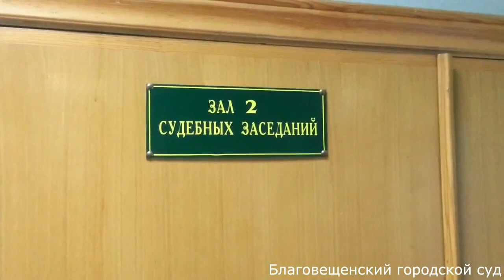Суд избрал меру пресечения для подозреваемого в убийстве возле ночного клуба